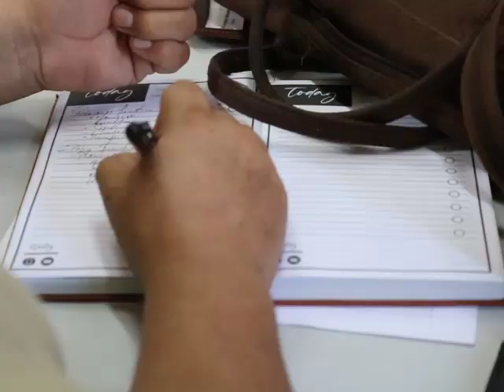Senior Police Officers Receive Training in Leadership and Management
Senior officers in the Belize Police Department will be receiving training in leadership and management skills over the course of the next two weeks in Belmopan. Senior Officers Development Training kicked off this morning with its first cohort of commanding officers. Commissioner of Police Chester Williams says the training was developed to increase the efficiency of the Police Department. The training will include aspects management and leadership. We spoke with Superintendent Leslie Wade the Director of Training at the Belize Police Department, in Belmopan today.